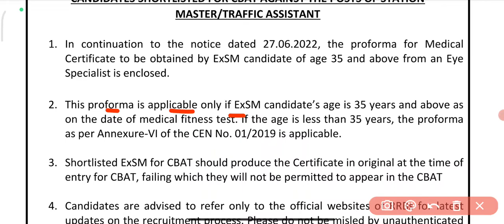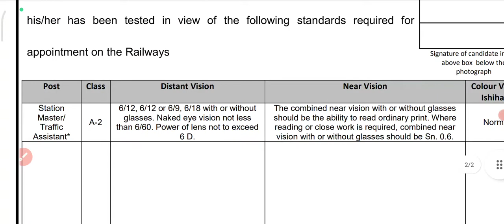rrb ntpc station master vision certificate | ntpc new notice | rrb ntpc corrigendum notice 2022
PROFORMA FOR MEDICAL CERTIFICATE – ONLY FOR EX-SERVICEMEN (ExSM)
CANDIDATES SHORTLISTED FOR CBAT AGAINST THE POSTS OF STATION
MASTER/TRAFFIC ASSISTANT